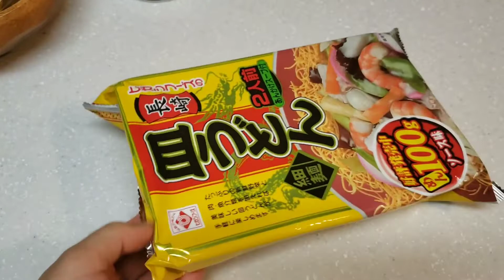Mì Giòn Hải Sản/ Đơn Giản Dễ Làm/ Ly Nguyễn&TaKii Family-Japan.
- Saraudon/ đây là loại mì giòn của Nhật cách làm đơn giản ăn rất ngon.
- Cảm ơn mọi người luôn đồng hành và ủng hộ